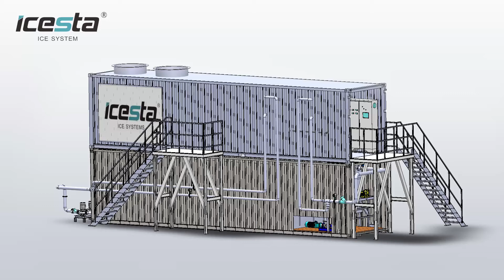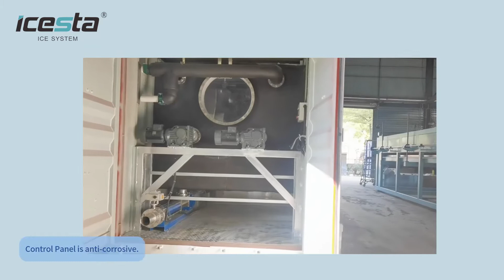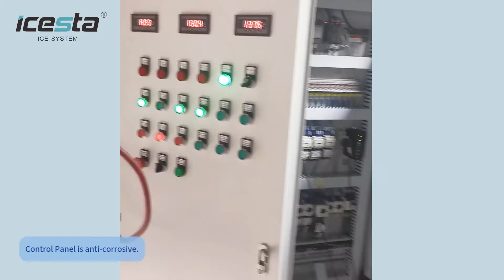Flake ice Machine Quality 10 Ton Industrial Containerized from ICESTA